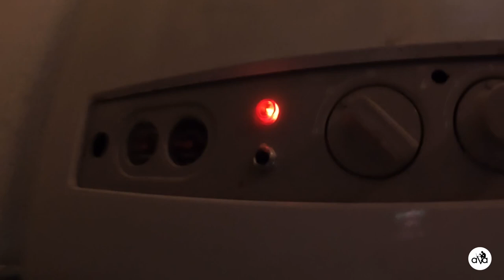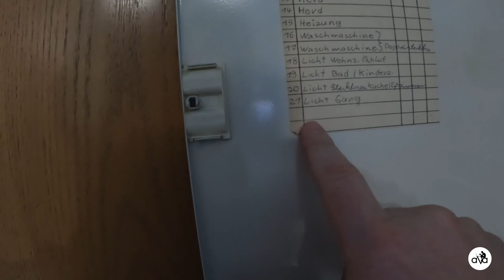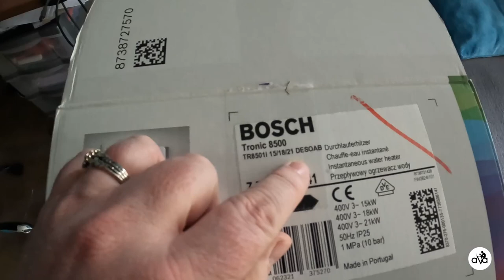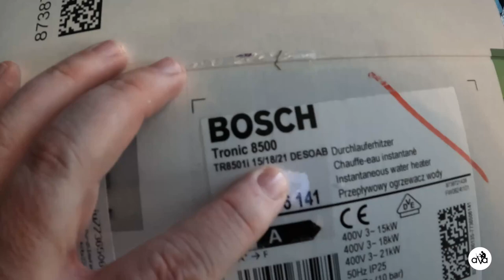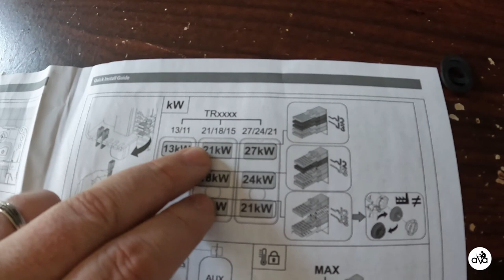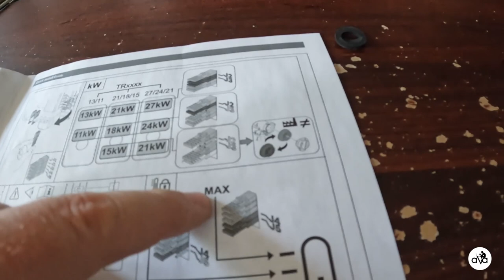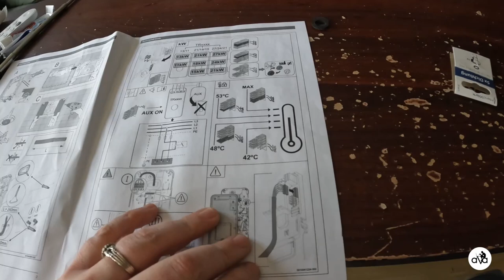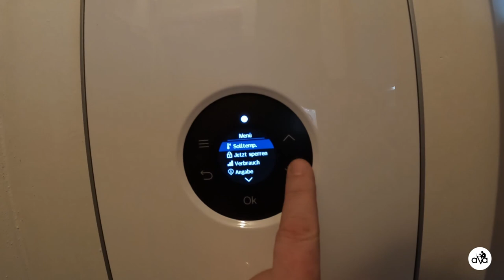#173 Bosch TR 8501i Àtfolyósvìzmelegítö szerelése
Kamera:
- GOPRO HERO 10 BLACK
- Logitech 930e

Hang:
- Zoom H1n
- Rode SmartLav+
- Rode MINIFUR

PC:
- Ház: be quiet! Dark Base PRO 900 white
- Táp: be quiet! Dark Power PRO 11 1200W
- Processzor hűtő: be quiet! Silent LOOP 360mm
- Processzor: Intel i7 7820X
- Alaplap: ASUS Prime Deluxe X299
- VGA: ASUS GTX1080TI 11GB
- RAM: G.Skill TridentZ RGB 32GB
- NvME M.2: Samsung 970 EVO 250GB

Monitor:
- 3x ACER ED273A 27" 144Hz curved

Programoztható billentyűzet a vágáshoz:
- Logitech G13
- Microsoft Natural Ergonomic 4000
- UtechSmart Venus